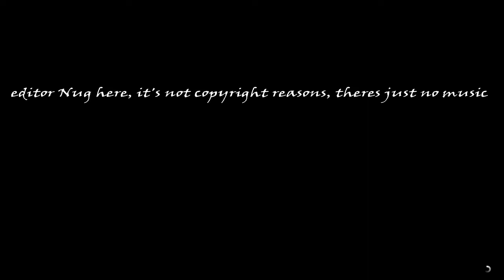Old Gen GTA5 Sucks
THIS VIDEO IS ONE OF MANY BACKUP RECORDS OF ME PLAYING A GAME AND SRAPING IT FOR THE TIME BEING. I'M STILL EDITING A VIDEO SO THIS IS FOR JUST POSTING A "VIDEO"